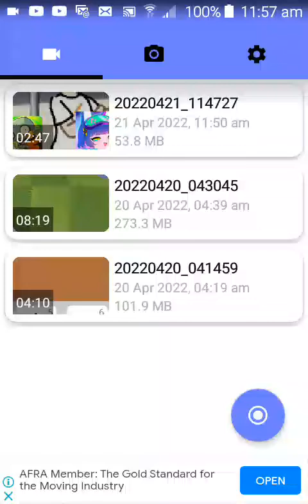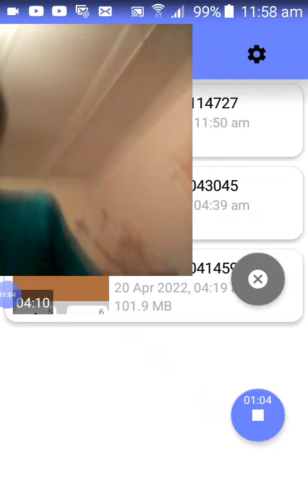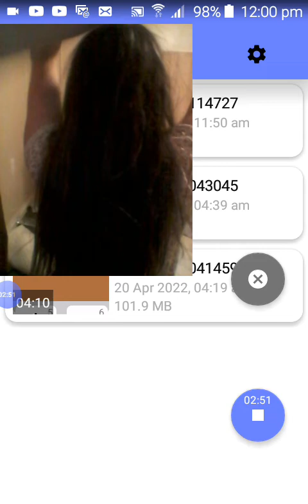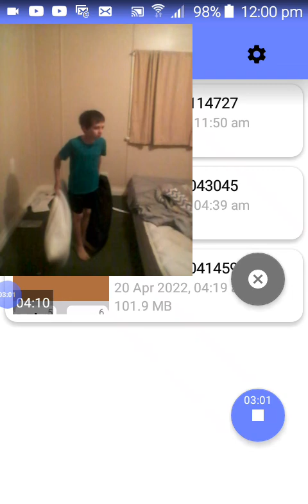just crazy part #1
i will make more